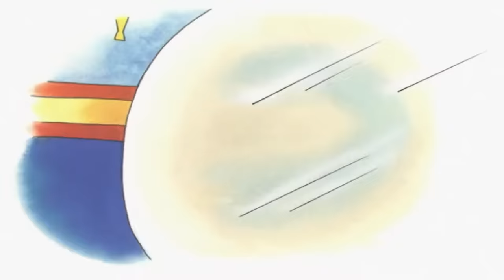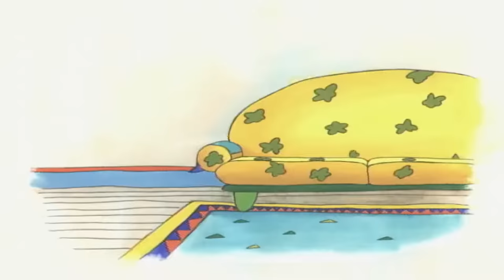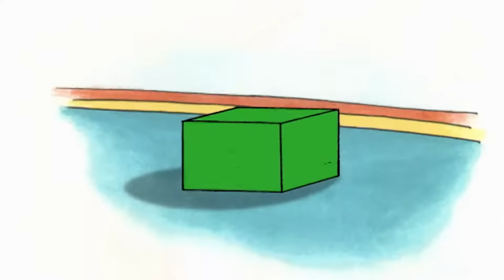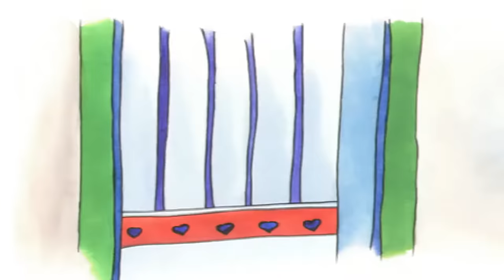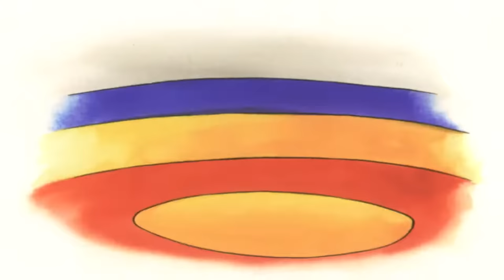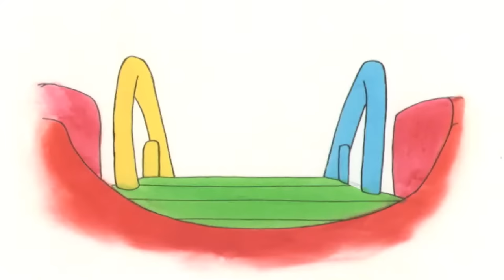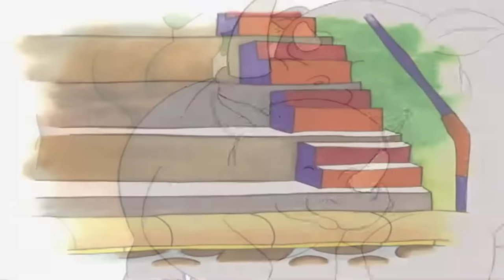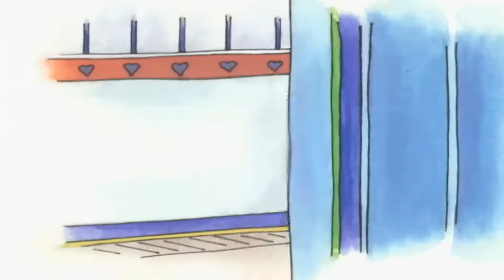Caillou's Attitude | Caillou Cartoon